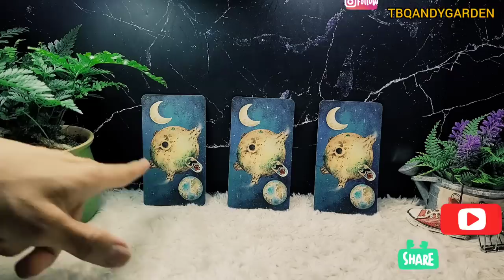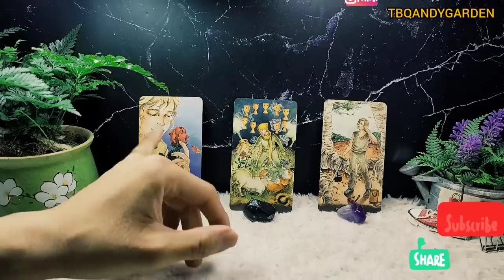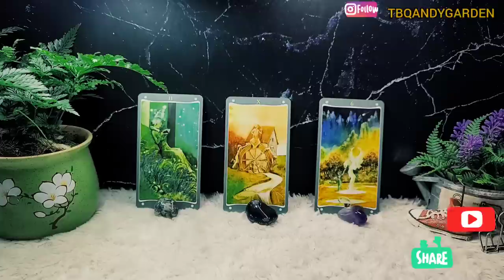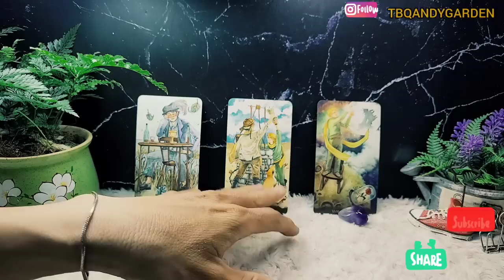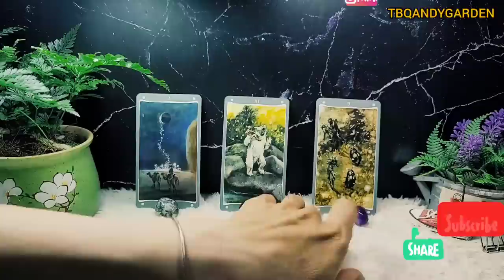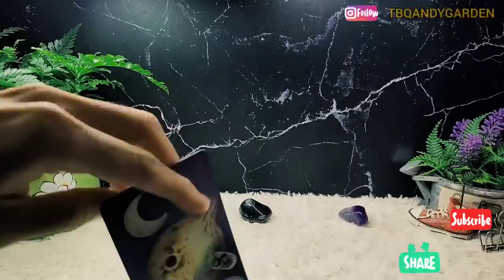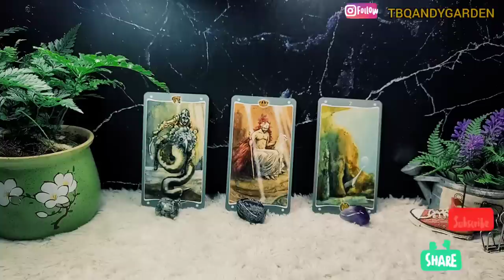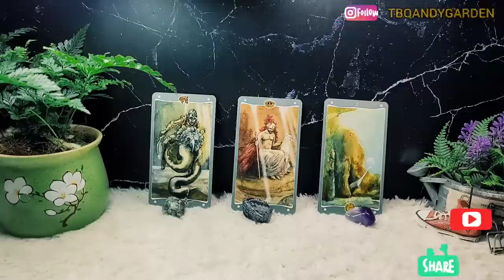youtube video #-8sjoq-Ruc8